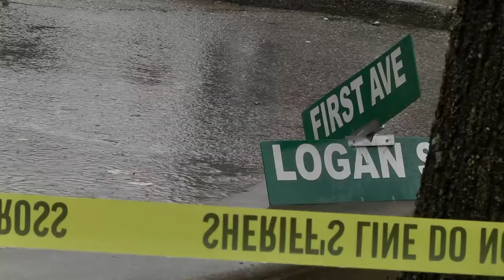Get to Know: Chris Hall